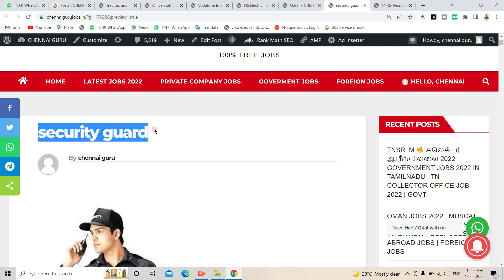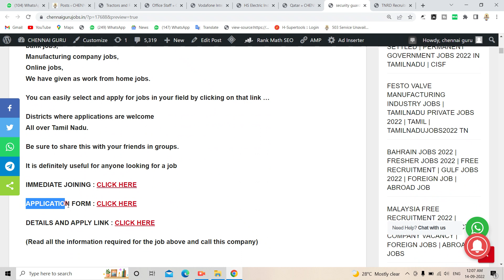✈️ CANADA FREE RECRUITMENT 2022 ✈️ | FRESHER JOBS | COMPANY VISA & TICKETS | FOREIGN JOBS | ABROAD